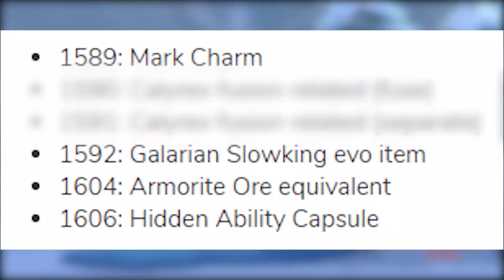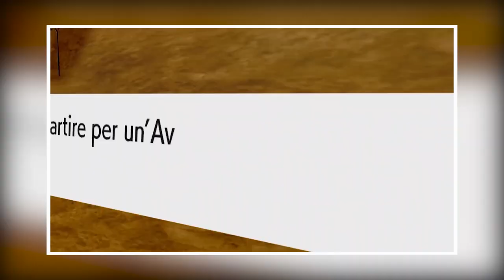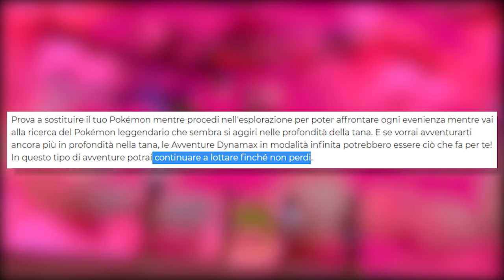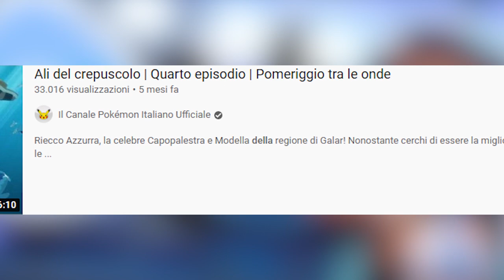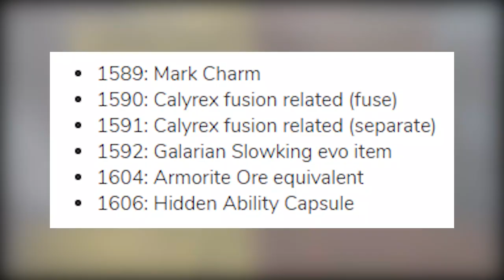DLC POKÉMON SPADA e SCUDO Le Terre Innevate della Corona - Cosa possiamo aspettarci?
DLC POKÉMON SPADA e SCUDO Le Terre Innevate della Corona - Come sarà? La seconda parte del pass di espansione di Pokémon Spada e Scudo uscirà il 23 Ottobre. Quest'oggi faremo il punto della situazione, analizzandone pregi e difetti probabili!

Se stai leggendo la descrizione devi essere interessato al canale! Permettimi di consigliarti qualche video che potrebbe interessarti!

REFERRALS STRUMENTAZIONE:
PC FISSO PREASSEMBLATO